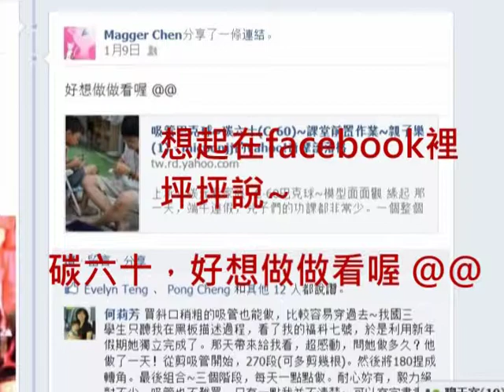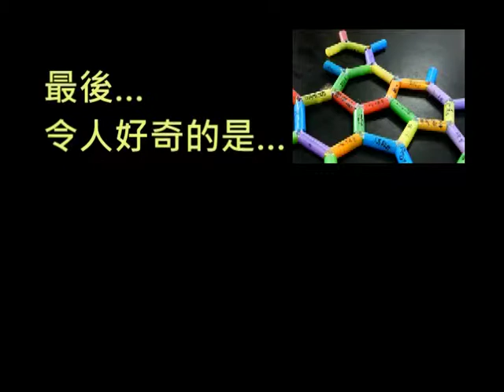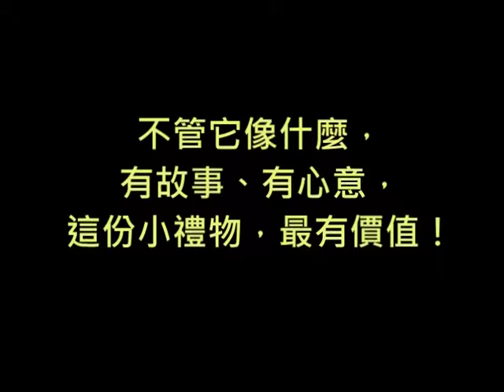215給坪坪的禮物~一堆吸管碳原子的故事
須配合文章一併觀看：
zfang的科學小玩意
我的視訊課初體驗。在iPad遇到小鑽石(5) 坪坪來福科！